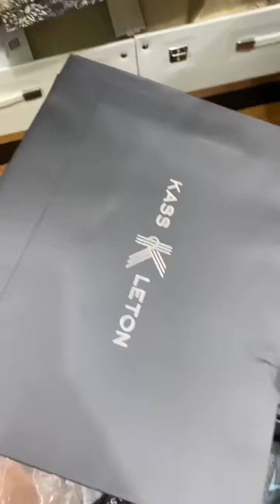15 октября 2023 г.